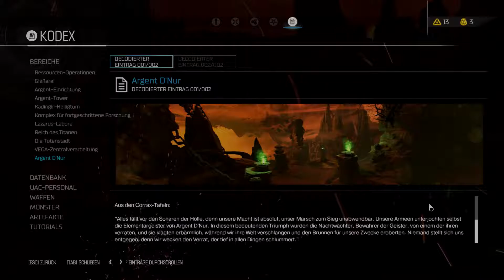Doom - Ultra Brutal - P31 - Let's Play Doom 2016 - PC German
Studio: id Software
Publisher: Bethesda Software
Plattform: Windows/Steam, PS4, XboxOne
Spiel-Engine: id Tech 6
Genre: First Person Shooter
Spielmodus: Einzelspieler / Multiplayer
Steuerung: Gamepad (MS),Maus/Tastertur

Gespielt wird: Deutsch, Einzelspieler, Maus/Tastertur

Zum Spiel: Doom (2016)

Wir sind nicht ohne Grund hier. Die Forschungseinrichtung der Union Aerospace Corporation auf dem Mars wird von grauenerregenden, mächtigen Dämonen überwältigt und nur wir stehen zwischen ihrer Welt und der unseren. Als DOOM Marine wurden wir nur für eine einzige Sache aktiviert – alles zu töten.

Entwickelt von id Software, den Pionieren des Ego-Shooter-Genres und Begründern des Mehrspieler-Deathmatch, kehrt DOOM jetzt als kompromisslos herausfordernder Shooter der neuen Generation zurück. Erbarmungslose Dämonen, unvorstellbar zerstörerische Waffen und schnelle, flüssige Bewegung bilden die Grundlage für knallharte First-Person-Kämpfe – sei es beim Kampf gegen von Dämonenhorden in der Hölle in der Einzelspielerkampagne oder beim Turnier gegen Freunde in den zahlreichen Mehrspielermodi. Erweitern Sie Ihr Spielerlebnis zusätzlich mit dem Spieleditor DOOM SnapMap, um selbst kreativ zu werden und zusätzliche Inhalte in kürzester Zeit zu erstellen, spielen und mit der ganzen Welt teilen zu können.